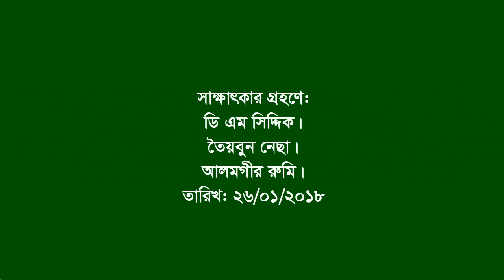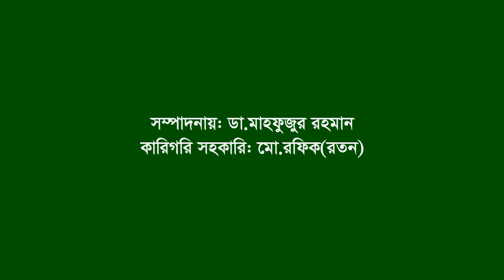Interview of Nurul Islam mintu ।। Feni Sadar ।। F Fighter ।। FF ।। War Injured